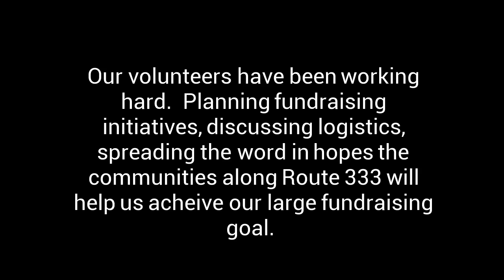Route 333 Refugee Sponsorship Association